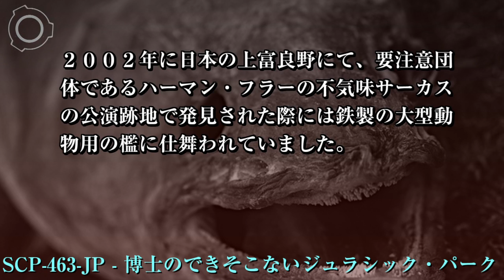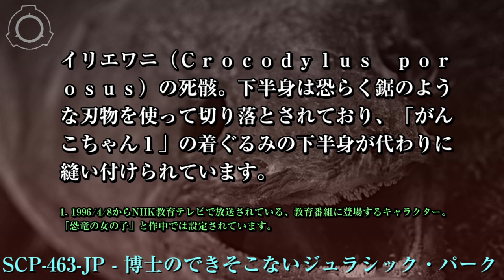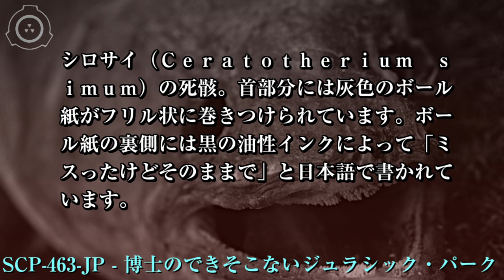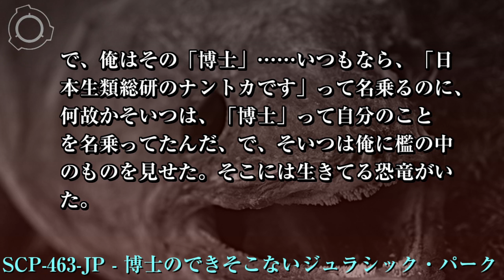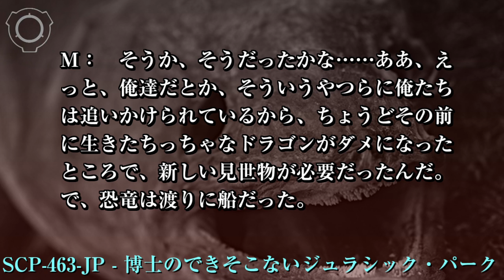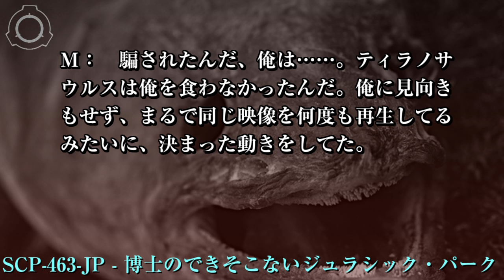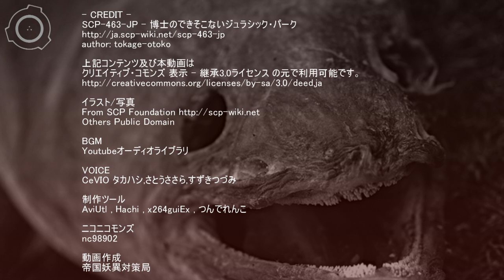SCP財団機密データ：SCP-463-JP - 博士のできそこないジュラシック・パーク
特別収容プロトコル: SCP-463-JP-1~12はすべて防腐処置を行ったうえで、不透明の強化プラスチックボックスに封入し、サイト42の大型物品保管室に、反情報シートで梱包して保存します。